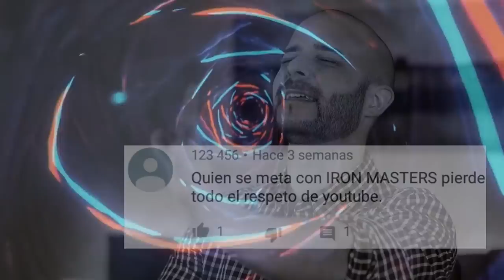DEJAD de CRITICAR la CRÍTICA... / Pico de oro.